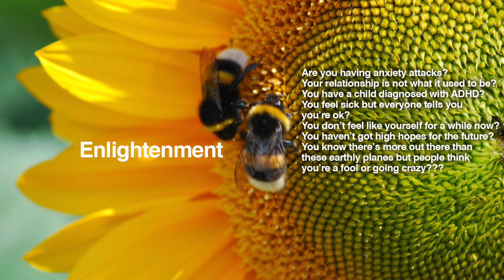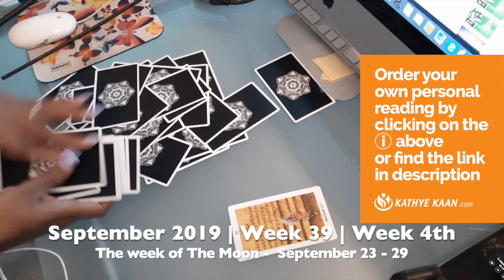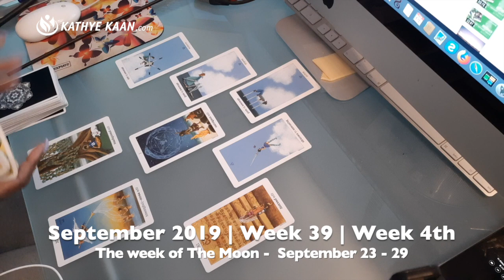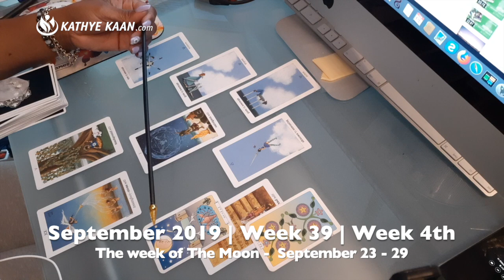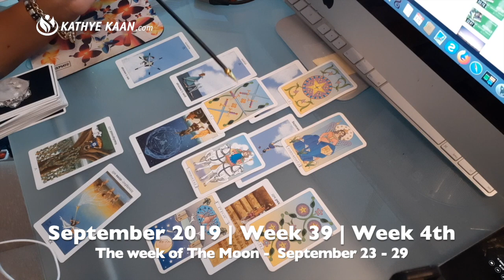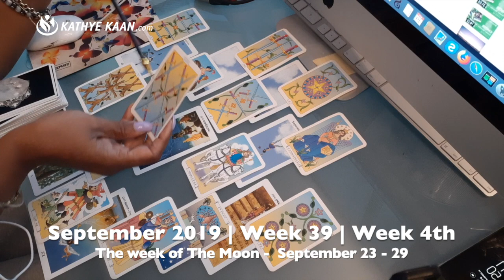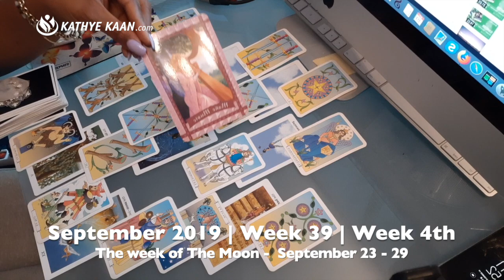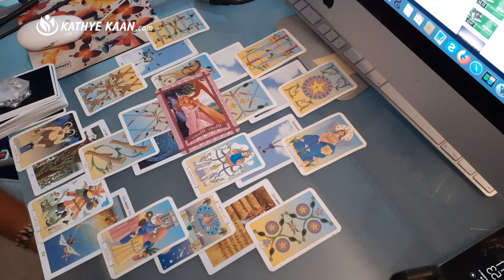AQUARIUS WEEKLY READING | PSYCHIC TAROT HOROSCOPE | SEPTEMBER 23 - 29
AQUARIUS WEEKLYREADING PSYCHIC TAROT HOROSCOPE | SEPTEMBER 23 - 29. I use a combination of my gift, tarot cards, numerology and astrology to provide monthly psychic energy vibration readings for all Zodiac Signs.

Kathye